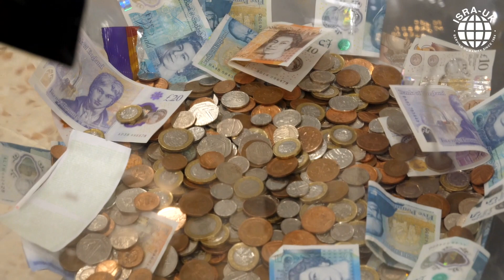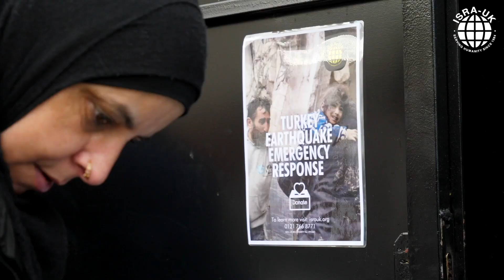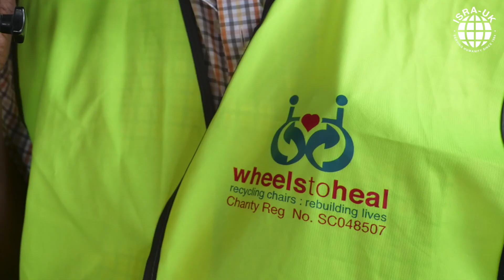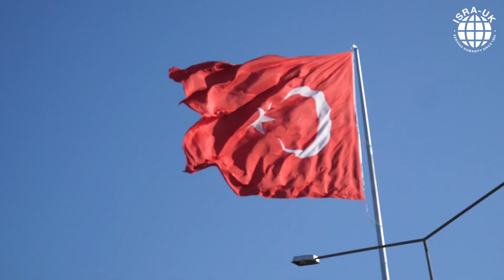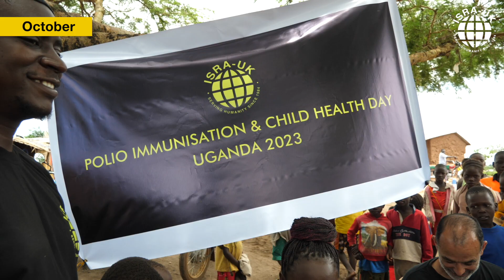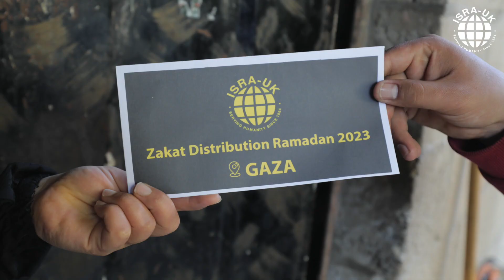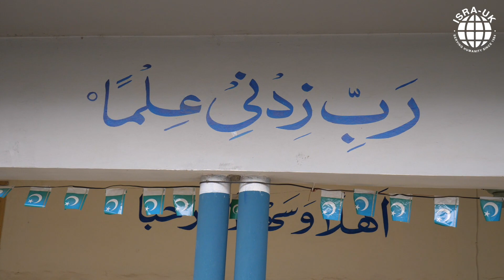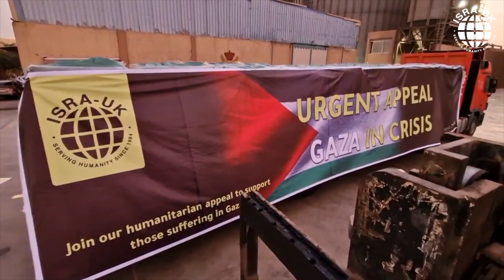Where do your donations go? | 2023 Review | ISRA UK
As we all welcome the new year in many parts of the world, ISRA UK is committed to spending the next 12 months working hard to help those in need across Kashmir, Pakistan, Uganda, Yemen, Palestine, and other regions where we help coordinate humanitarian projects.

With 2023 coming to a close, we pray the global community is blessed with a safer 2024, insha'Allah.

Here's a reminder of the last twelve months, sharing why we do what we do, and how you can join us on our continuing journey to assist those who need it the most during these difficult times.

ISRA-UK is a registered charity in England and Wales (294263). Company No.2010007.